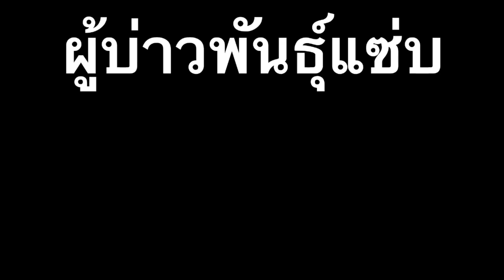น้ำขึ้นให้รีบเก็บ!?หอยเสียบ!หาดจอมเทียน